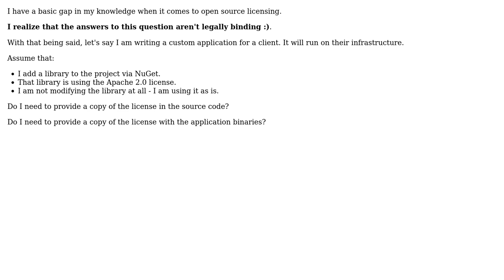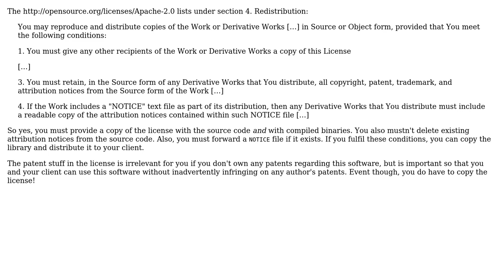Software Engineering: Redistributing Nuget References w/ Licenses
With thanks & praise to God, and with thanks to the many people who have made this project possible! You are responsible for your own actions.